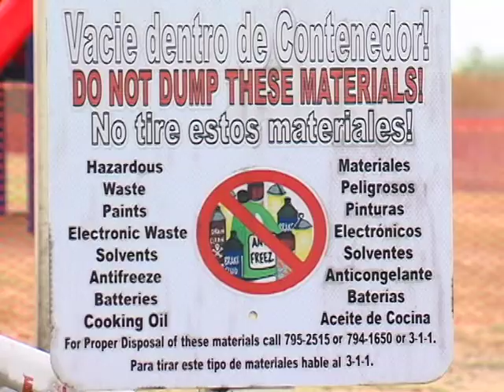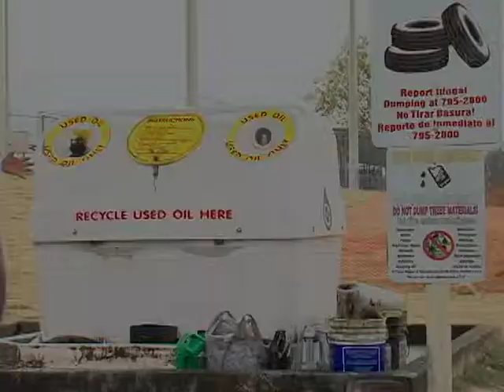10pkg oil dispensary park